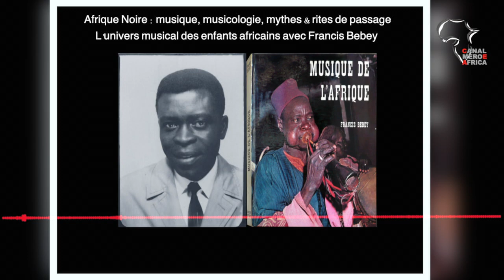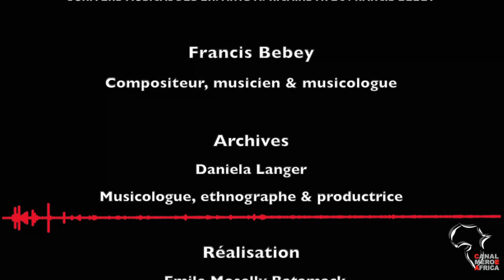PODCAST FRANCIS BEBEY : MUSIQUE AFRICAINE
Afrique Noire : musique, musicologie, mythes & rites de passage
L' univers musical des enfants africains avec Francis Bebey

Francis Bebey
Compositeur, musicien & musicologue

Archives
Daniela Langer
Musicologue, ethnographe & productrice

Réalisation
Emile Moselly Batamack

Production
Université Populaire Méroë-Africa

© Canal Méroë Africa - La chaîne Youtube de décryptage et de promotion des cultures du monde noir.